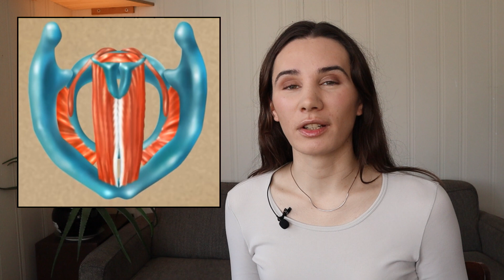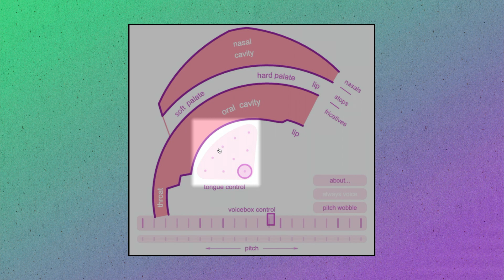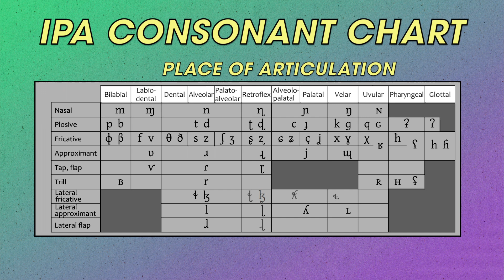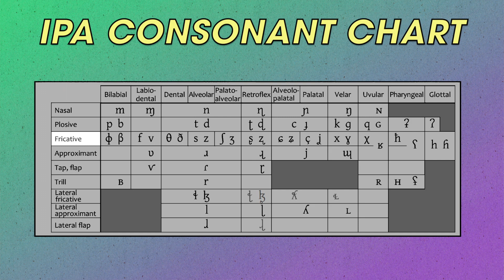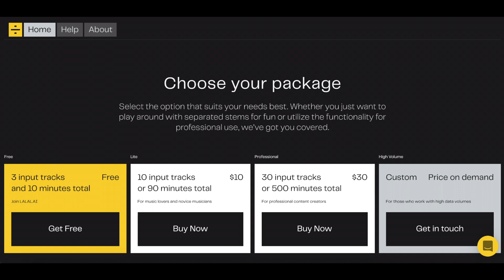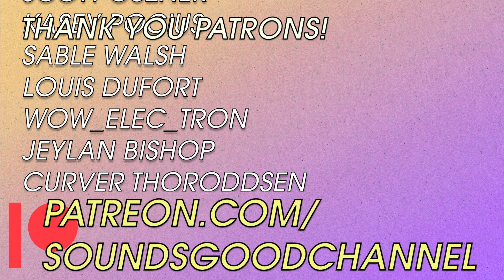The Anatomy of the Human Voice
The human voice is deeply personal and cultural, but it's also probably the most powerful sound making thing there is. Also, speech synthesis!
$ Support Sounds Good $
🛍️ Sounds Good Merch
☺ Sounds Good on the Internet ☺
Original Music by Sarah Feldman
Sources:
Vennard, W. (1968). Singing, the mechanism and the technique. New York.
Handbook of the International Phonetic Association: A guide to the use of the International Phonetic Alphabet. (2014). Cambridge, U.K.: Cambridge University Press.